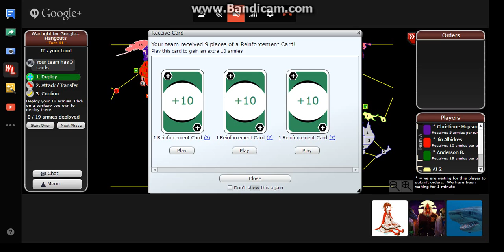Coolgle Chat Room - Episode 18 - "NYYAAAAAALGH" - Christi 2013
I'm the one with the shark icon.

I'm recording with Bandicam because YouTube says that I'm too young to use the YouTube Google Hangouts broadcast thing.

If you want content that you've posted somewhere to be shown on this, leave a link to it in the comments.